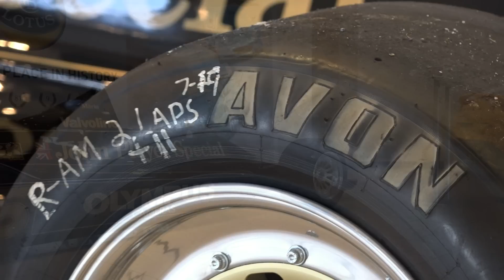Lotus Art of Lightness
Lotus "Art of Lightness" exhibit at AACA Museum Hershey, PA